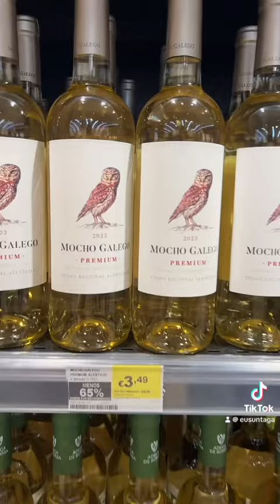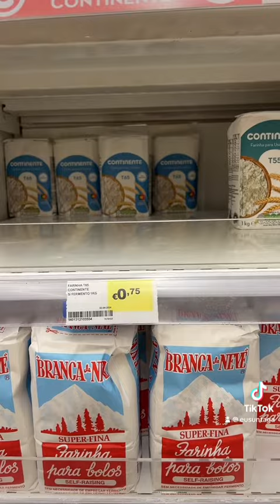Ce cumperi în Portugalia cu 50€